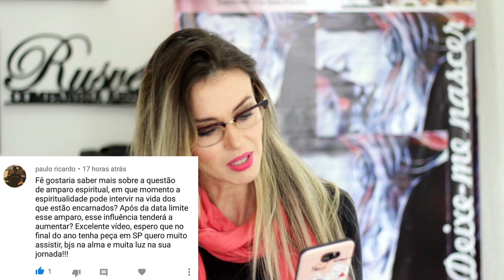AMPARO ESPIRITUAL - PÓS DATA LIMITE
Para doações ao grupo Rusvéer Cia Artística e suas viagens com o teatro
Conta Corrente: Ag. 0305-0. CC 111773-4. Banco do Brasil. Fav. Iara Pereira da Costa.
Fernanda Rusvéer é atriz/cantora, diretora e produtora cultural. Também Médium Condutora a Vidas Passadas. Autora do livro espírita Olhos de Horizonte, pela IPC Produções e Confiança Editora e UMA HISTÓRIA DE VIDAS PASSADAS.
VÁ AO TEATRO: UMA HISTÓRIA DE VIDAS PASSADAS,
drama baseado em uma história real. Informe-se pelo facebook